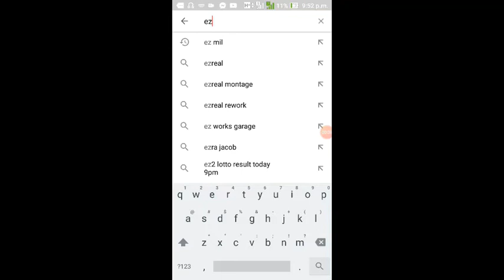24barsMarkBeatChallenge pinaka malupit Ez mil